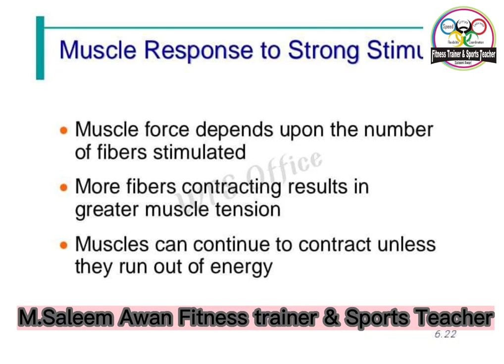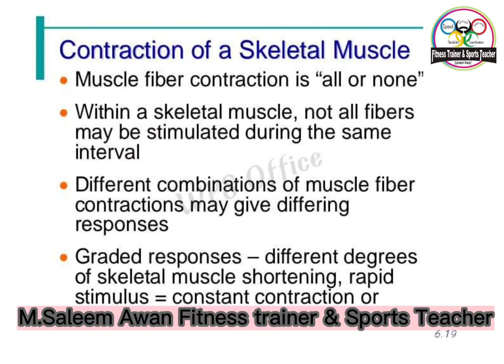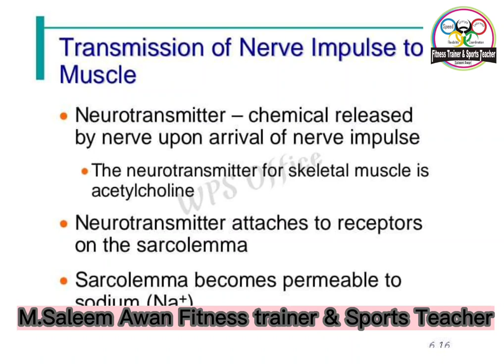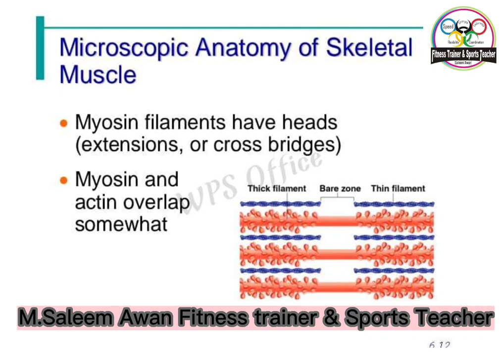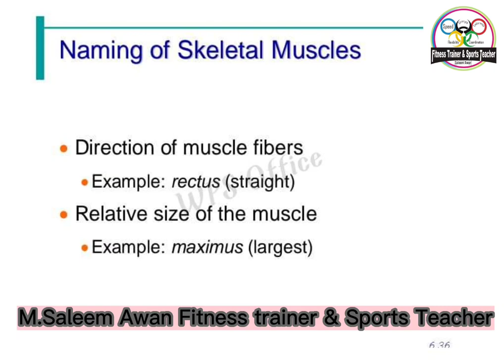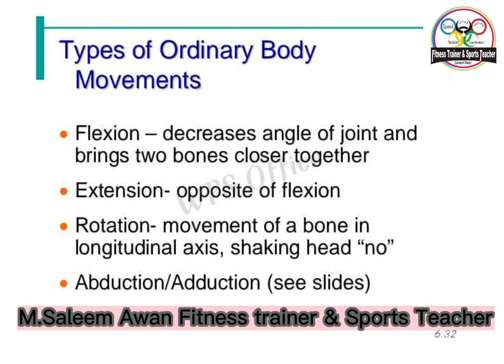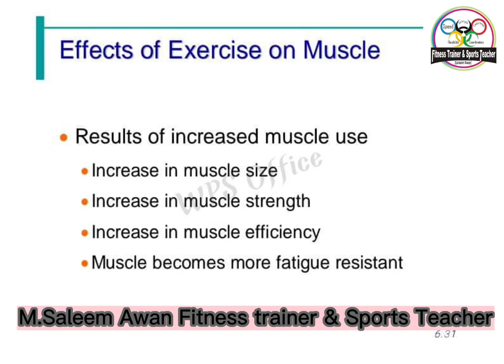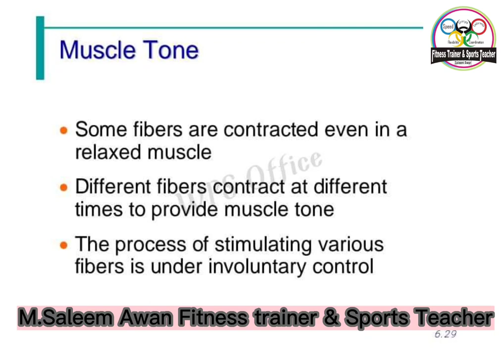The muscular system|Muscular system anatomy & physiology